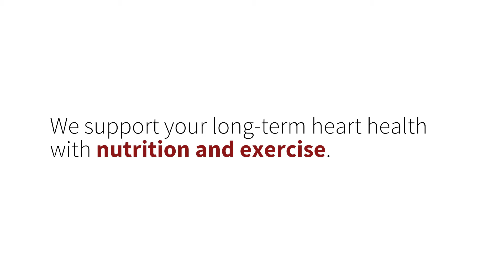Importance of Self-Care to a Healthy Heart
Alan Yeung, MD, interventional cardiologist, discusses the importance of modifying the risk factors associated with coronary heart disease to sustain long-term health.